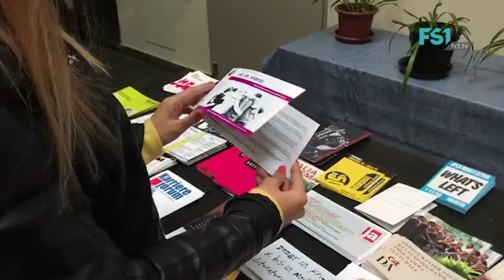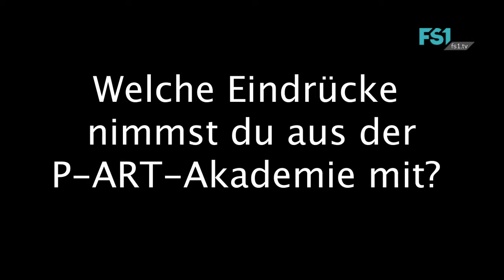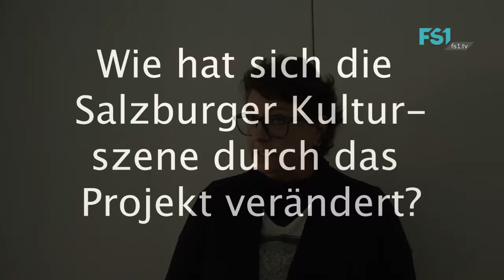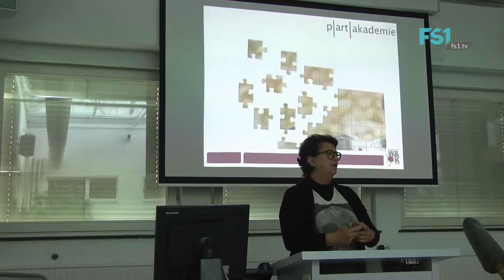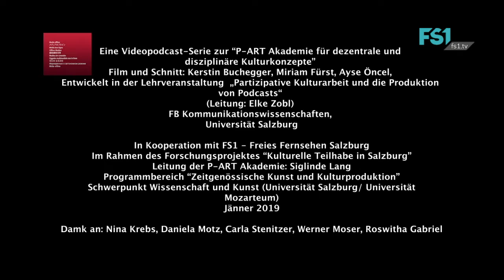W&K - mit_ein_ander(s) | Abschlusspräsentationen | FS1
P-ART Transfer: Abschlusspräsentationen.
Revue passieren der 2 wöchigen Workshops, die StipendieatInnen stellen ihre Abshlussprojekte vor.

Mit: Margit Beling, Dr. Siglinde Lang & Katharina Pichler.
Moderation: Dr. Siglinde Lang.